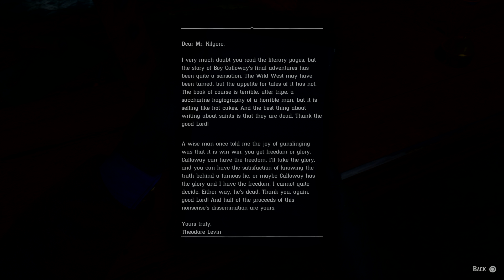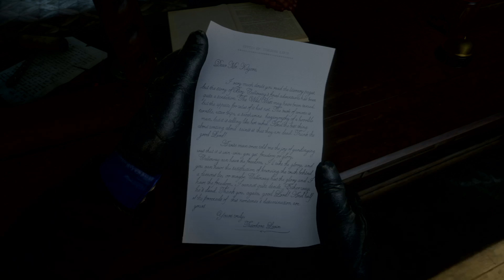RED DEAD REDEMPTION 2 Walkthrough Gameplay Part 48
In 1899, the era of the Wild West is coming to an end. After a robbery in the town of Blackwater goes wrong, outlaw Arthur Morgan and the Van der Linde gang are forced to flee. With the authorities and the best bounty hunters in the nation massing on their heels, the gang must rob, steal, and fight across miles of American wilderness and civilization to survive. As internal divisions threaten to tear the gang apart, Arthur must choose between his own ideals and his loyalty to the gang.